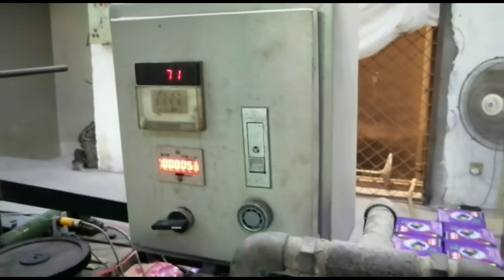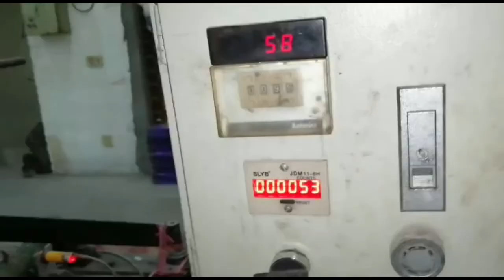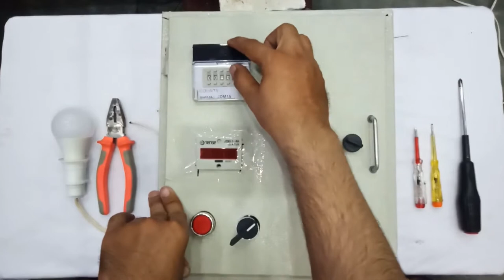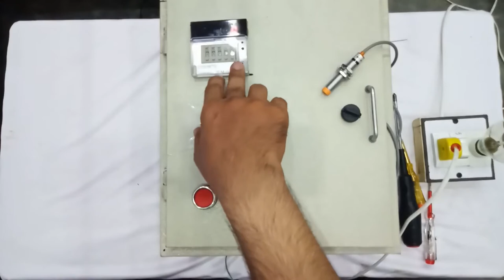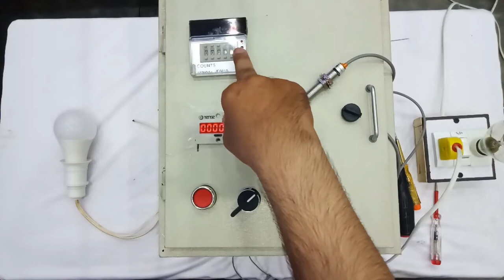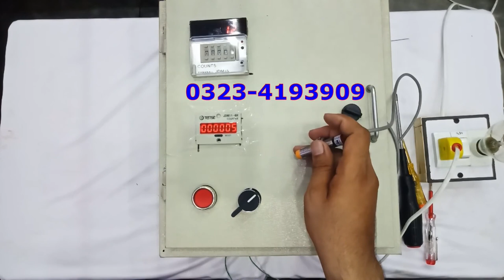My 1st Project (Length Counting Circuit Auto Reset After 90m Coil)JDM-15 Link with JDM11-6H in Urdu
Asalam-u-Alaikum,
Dosto ye mere 1 project ki video hai aur is video mai maine JDM-15 ko JDM11-6H K sath kaise link krte hain btaya hai.
90m ka Coil Complete hone k bad circuit auto reset hoga.
JDM 11- 6H Counter Meter ll How it's Work ll Complete detail in Urdu and Hindi